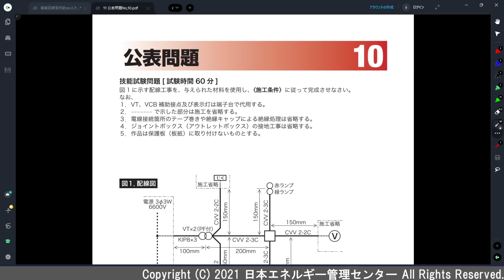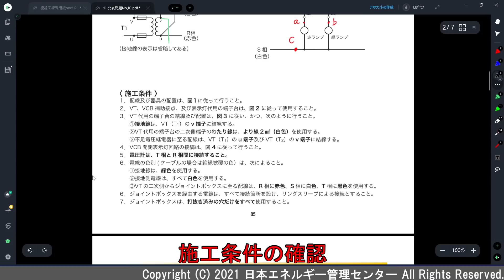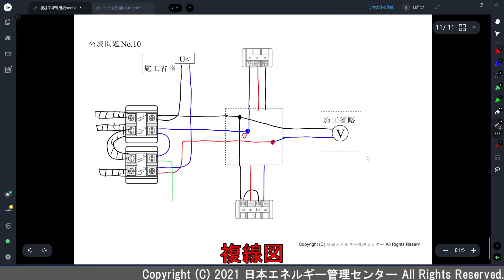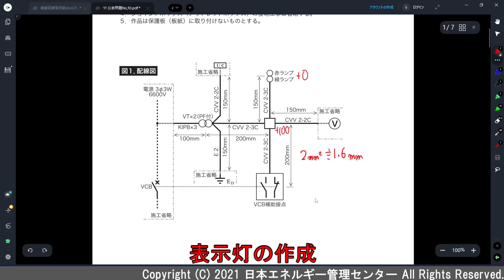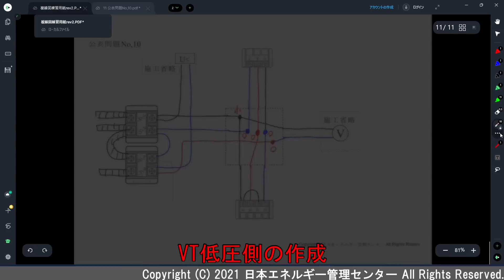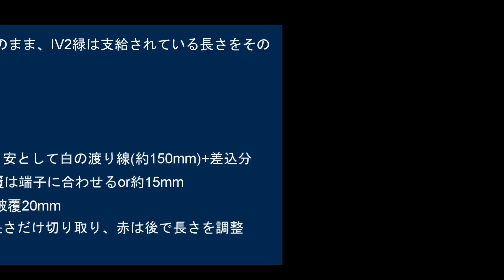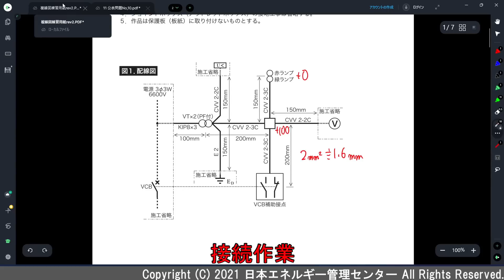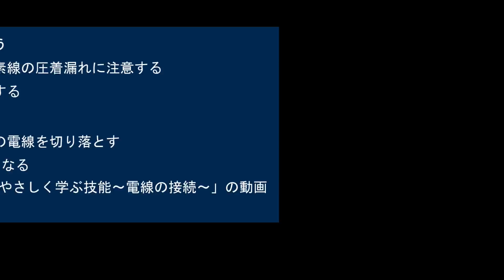【令和6年度対応！】第１種電気工事士技能試験演習解説 公表問題No,10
第1種電気工事士技能試験　公表問題No,10の作業解説動画です。
計器用変圧器の問題で、変圧器自体は通常のV結線ですが付属回路により内容としてはかなり複雑になっています。

【目次】
0:00:00 オープニング、公表問題について
0:01:09 支給材料の確認
0:03:31 施工条件の確認
0:09:14 複線図
0:14:12 準備作業
0:15:07 施工省略（電圧計）の作成
0:17:35 表示灯の作成
0:20:07 VCB補助接点の作成
0:22:39 VT低圧側の作成
0:33:32 VT高圧側の作成
0:35:44 接続準備
0:38:11 接続作業
0:43:19 最終確認

○関連動画・プレイリスト

○関連リンク
電気技術者試験センター様HP
日本エネルギー管理センターの第１種電気工事士講習会についてはこちらからご覧下さい！東京、埼玉、名古屋、大阪で開催！